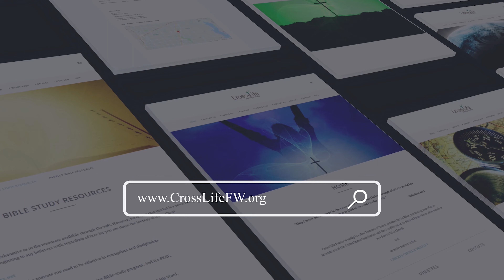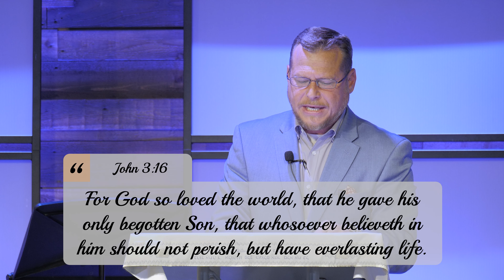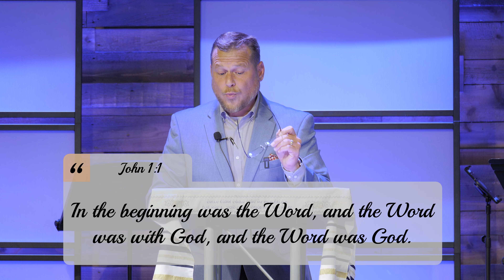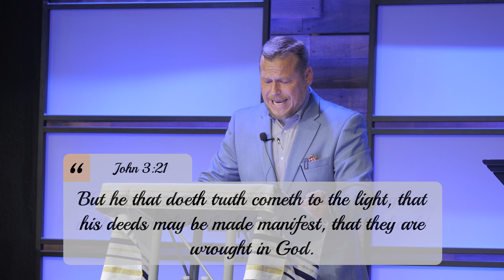The Love Of God | Eric Philpot | Cross-life FW